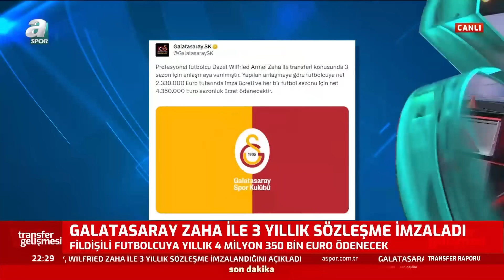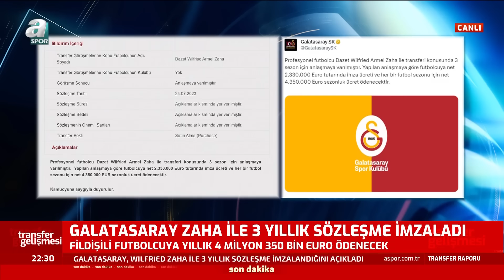Zaha Resmen Galatasaray'da / A Spor / Transfer Raporu / 24.07.2023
00:00 Giriş
02:30 Transfer Raporu'nda Galatasaray
49:00 Transfer Raporu'nda Fenerbahçe
1:01:25 Transfer Raporu'nda Beşiktaş
1:02:50 Wilfried Zaha Resmen Galatasaray'da
1:10:20 Transfer Raporu'nda Beşiktaş
1:17:10 Transfer Raporu'nda Galatasaray